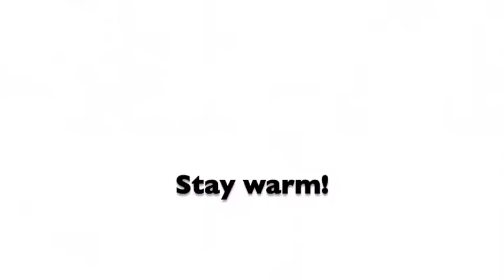Mind Warp — How the Weather Plays Tricks on Writers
Author Mindy Starns Clark shares what it's like to write about the beach when in real life, snow is accumulating in her back yard.